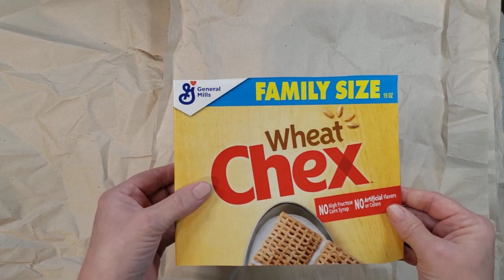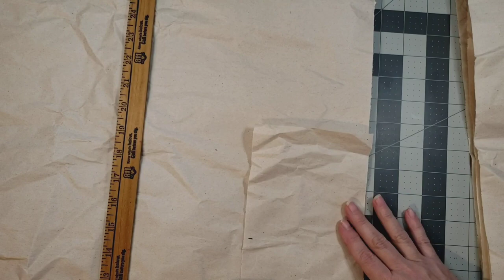Tutorial: A 1 hour journal; Create a quick, easy, no sew journal with "stuffing" from your packages!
Do you have a lot of items shipped to you; things that have paper items packed around them to protect them?  I have a really hard time throwing these things away!  So ... let's make a quick, easy, and fun no sew journal out of them in about an hour!  Grab all the "stuffing" out of your shipping boxes and let's have some fun!